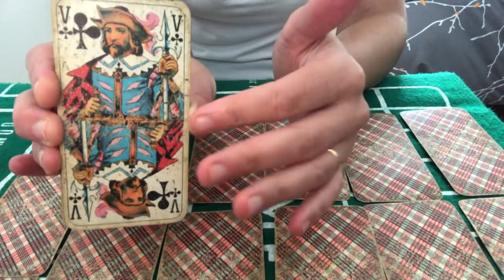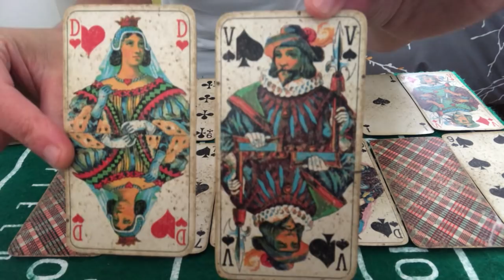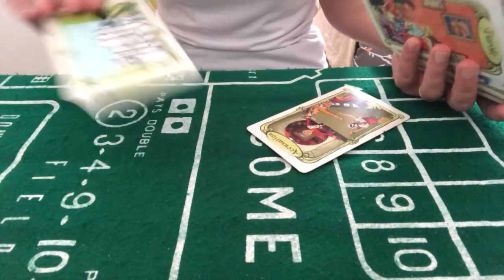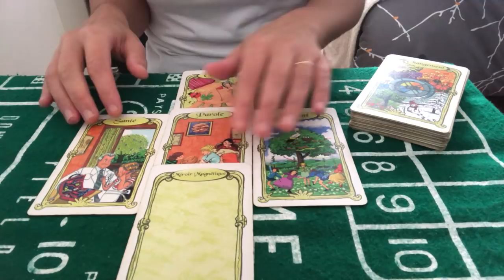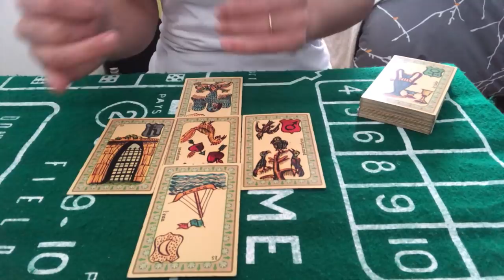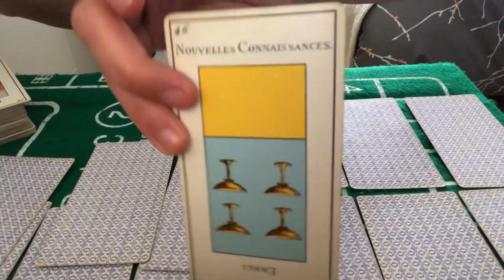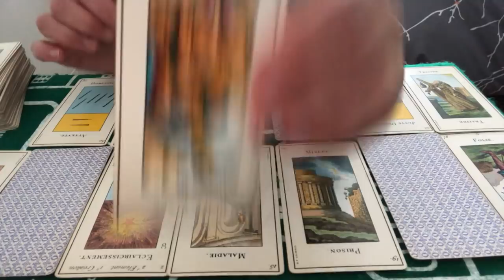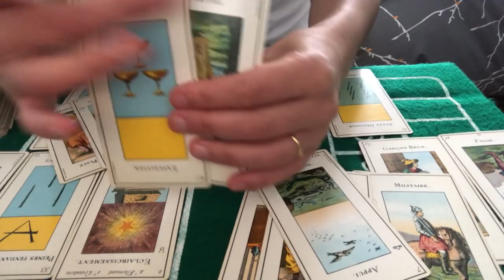GUIDANCE,ÉNERGIES DU 5 OCTOBRE 2020 AU 11 OCTOBRE 2020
Énergies du 5 octobre 2020 au 11 octobre 2020